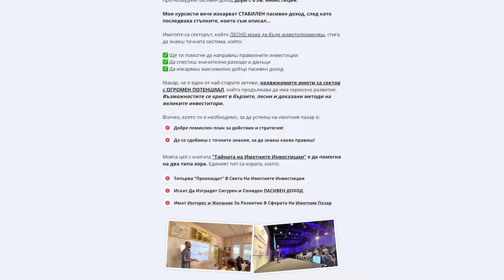Това НЕ МОЖЕ Да Продължава Така! - Георги Ганев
Защо всички водещи държави имат огромни дългове и до какво ще доведе това? Кой плаща сметката? Народният представител Георги Ганев нямаше търпение да си говорим за икономика, а този откъс е само малка част от впечатляващото му гостуване за първи път в студиото на Investclub TV.

🏡 Разбери Тайната на имотните инвестиции и получи ексклузивни бонуси с новата книга на Investclub:

⚠️ Предупреждение:
Това видео не е финансов съвет и аз не съм финансов съветник. Представено е моето лично мнение, което е базирано на моята дългогодишна страст към финансовия и икономическия свят. Видеата са с чисто образователна цел и винаги трябва да правите ваши лични допълнителни анализи.